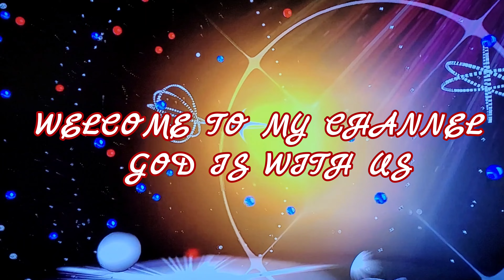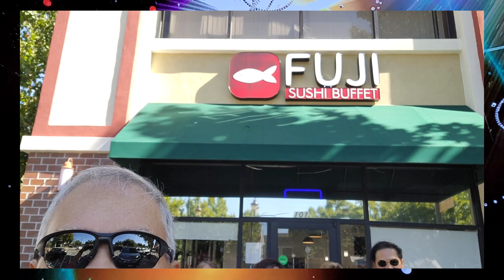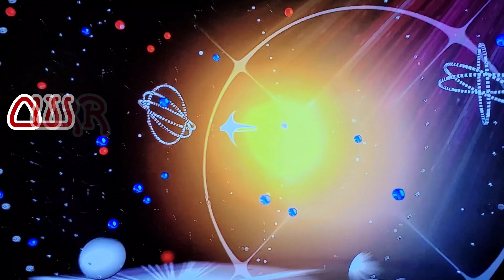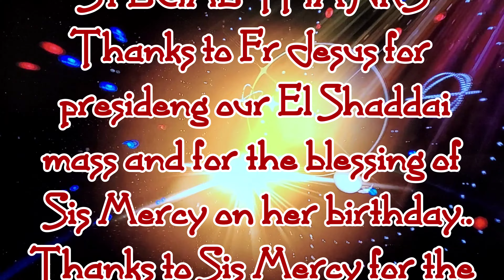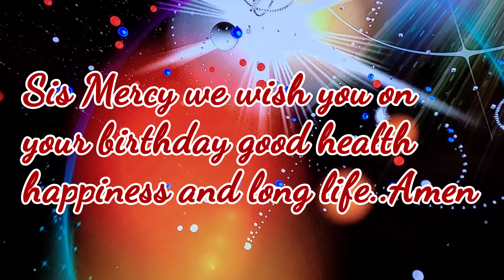MERCY'S MILESTONE BIRTHDAY CELEBRATION FULL OF JOY AND BLESSINGS..